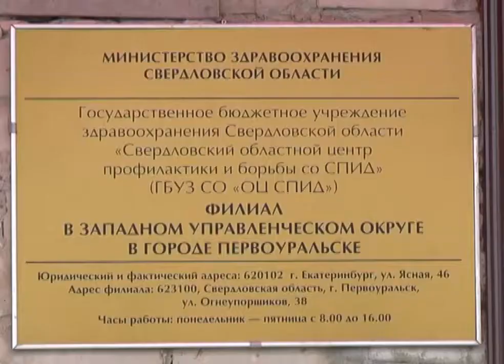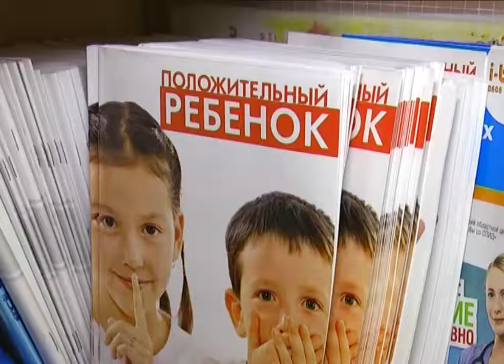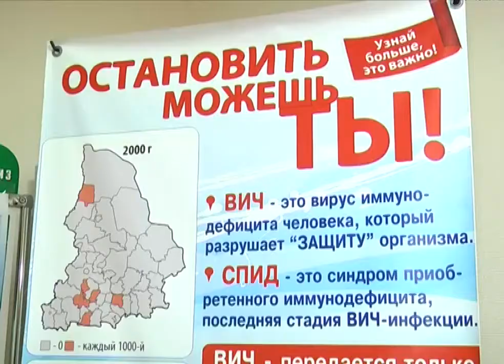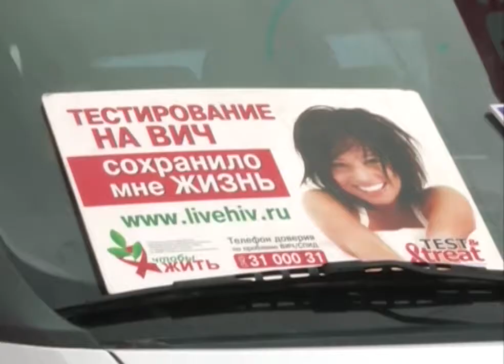Первоуральцы могут обследоваться на ВИЧ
Потратить пару минут, чтобы сохранить жизнь. Заболевание, которое может не давать о себе знать годами, врачи пока не способны победить, но в силах сдержать. Что для этого нужно, расскажем далее.

Владимир не показывает лицо. С диагнозом ВИЧ он живёт уже 12 лет. Рассказывает, что заразился, когда употреблял героин. О том, что болен, узнал случайно. Испытал настоящий шок.

Теперь Владимир регулярно наблюдается и получает лечение в первоуральском филиале областного центра по профилактике СПИДа, который находится в микрорайоне Динас. Сюда также ежедневно приходят до пяти человек, которые хотят узнать свой вич-статус.

По официальным данным в Свердловской области живут с ВИЧ-инфекцией более 65 тысяч человек. Из них около четырех тысяч живут в Первоуральске. Врачи уверены, что людей с ВИЧ-инфекцией в разы больше. Многие просто не знают, что заражены. При этом сдать кровь на анализ - вопрос нескольких минут.

СПИД - это синдром приобретённого иммунного дефицита. Он является финальной стадией ВИЧ - инфекции. По одной из версий ВИЧ возник в Африке. Он передался от обезьяны к человеку. Первые случаи СПИДа были  описаны в 80-ых годах 20-го века в США. За 35 лет специалисты научились если не побеждать, то сдерживать
болезнь противовирусным лечением.

В быту человек с Вич-инфекцией не опасен, утверждают специалисты. Передаётся вирус только при незащищенном половом контакте, через кровь, поэтому среди заболевших много наркоманов, а также от инфицированной матери к ребёнку во время беременности, родов и через грудное молоко.

Вера ПАЗНИКОВА, специалист филиала Областного центра профилактики и борьбе со СПИДом: «Даже если человека даже ничего не беспокоит, мы рекомендуем ему обследоваться на  ВИЧ, потому что в течение 8-ми, 10-ти лет это заболевание протекает абсолютно бессимптомно, и человек зачастую не предполагает наличие заражения».

Это мобильный пункт обследования на ВИЧ. Здесь проводят экспресс-тестирования каждого желающего. Анонимно и быстро. Узнать свой статус можно за 5 минут. Раз в месяц передвижные мини-лаборатории дежурят возле крупных торговых центров Первоуральска.

Яна КУЗНЕЦОВА, врач-инфекционист филиала Областного центра СПИД: «Вич-инфекция раньше считалась смертельным заболеванием. В настоящее время она переведена из смертельного заболевания в хроническое. То есть, при регулярном наблюдении и постоянном лечении можно длительное время сохранять трудоспособность, здоровье и жизнь».

Узнать ВИЧ-статус можно в филиале областного центра СПИД в Первоуральске, по адресу: Огнеупорщиков, 38. Еще один вариант - сдать кровь в мобильном пункте экспресс тестирования. График дежурства лаборатории всегда публикуется на официальном сайте администрации Первоуральска.